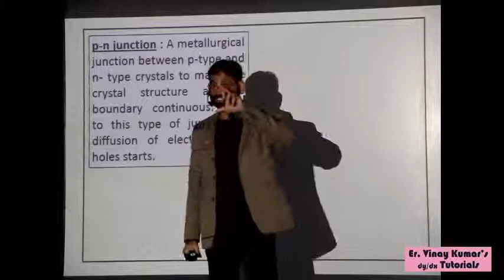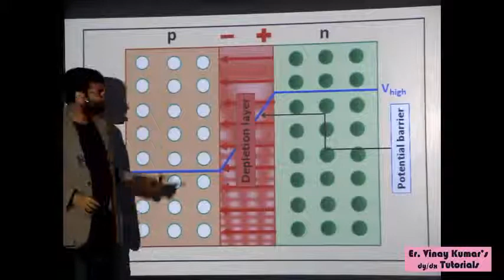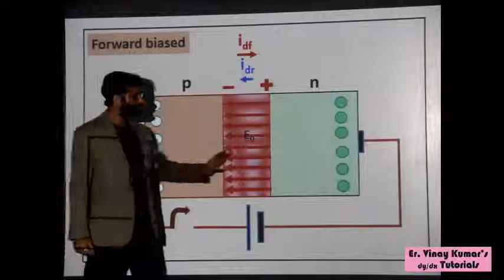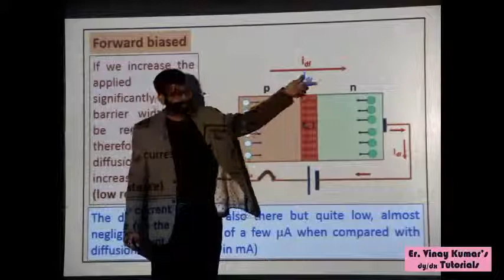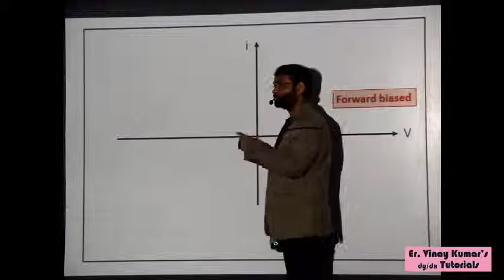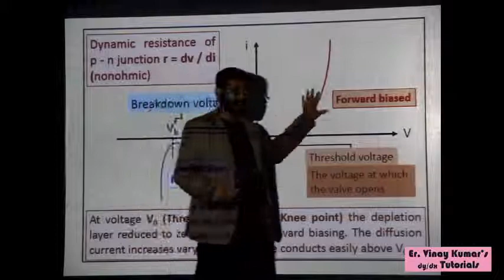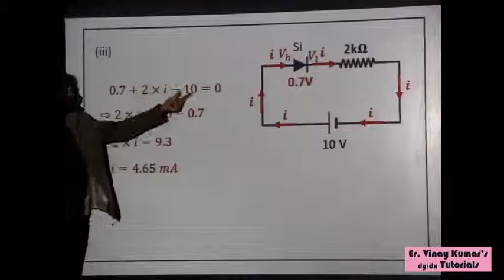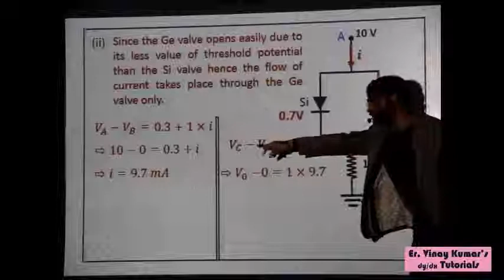137 electronics 2 PN Junction, forward and reverse biasing 1h